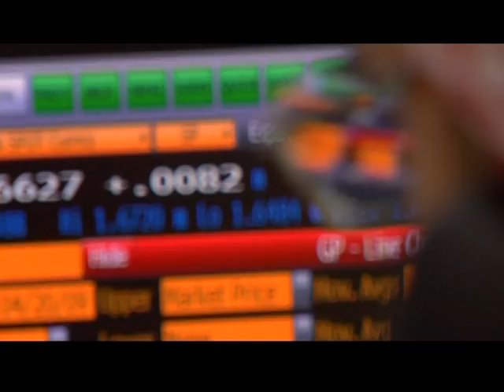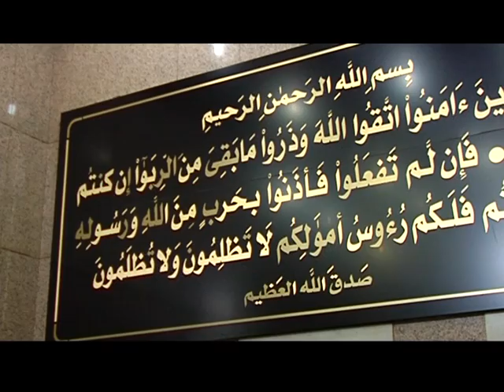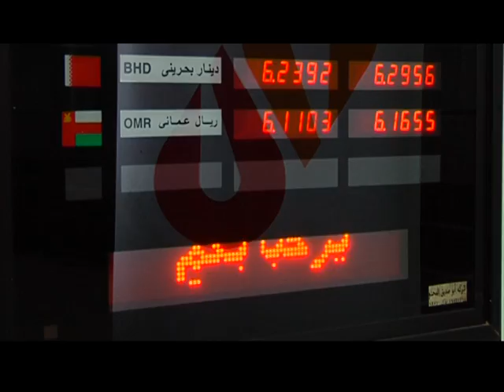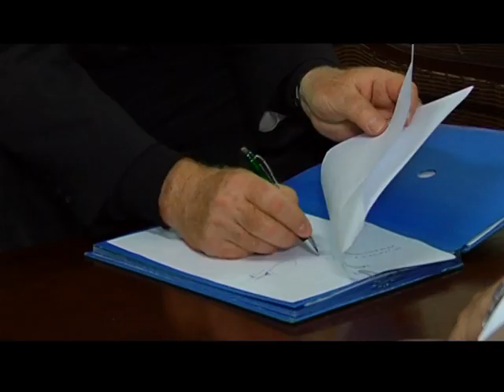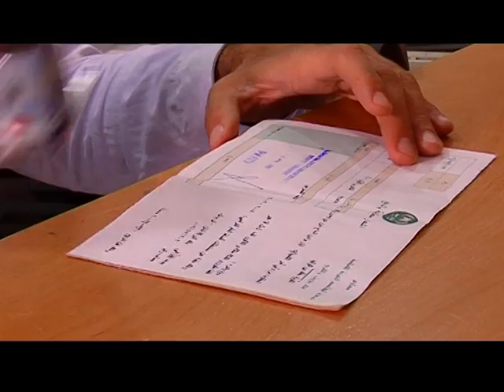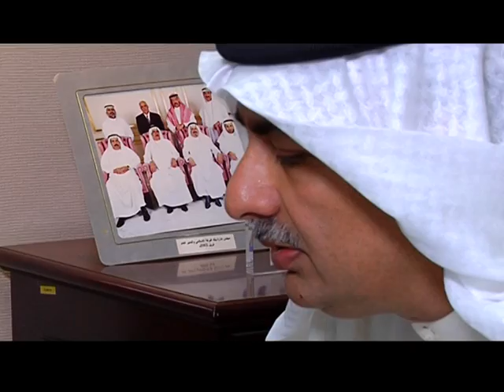alBaraka Banking Group Corporate Movie